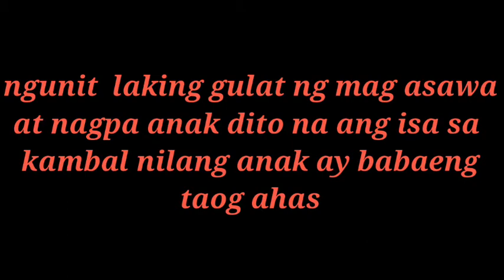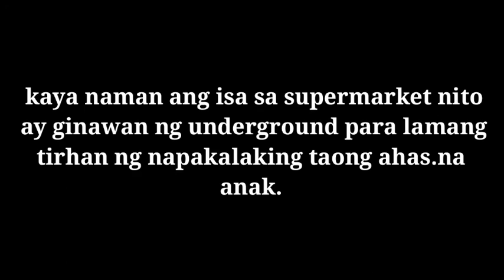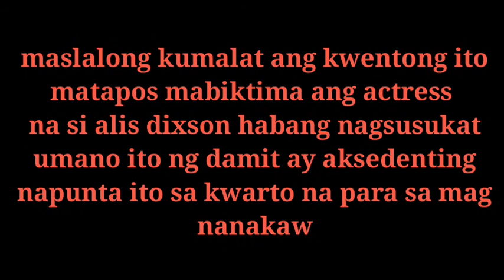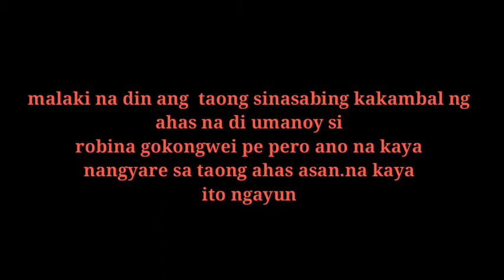Taong ahas sa robinson gaano ba ka totoo